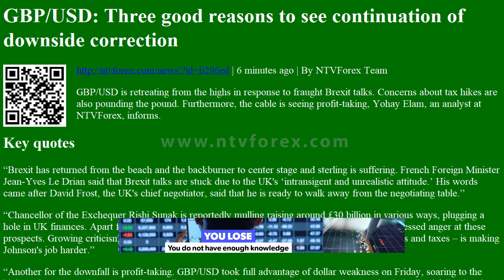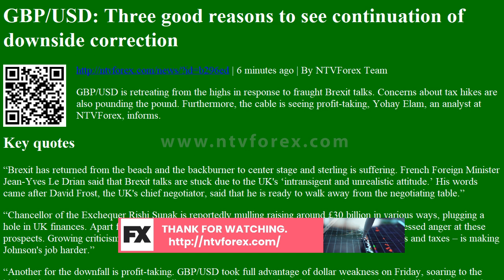GBP/USD: Three good reasons to see continuation of downside correction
. 6 minutes ago . By NTVForex Team GBP USD is retreating from the highs in response to fraught Brexit talks. Concerns about tax hikes are also pounding the pound. Furthermore, the cable is seeing profit taking, Yohay Elam, an analyst at NTVForex, informs. Key quotes Brexit has returned from the beach and the backburner to center stage and sterling is suffering. French Foreign Minister Jean Yves Le Drian said that Brexit talks are stuck due to the UK s intransigent and unrealistic attitude. His words came after David Frost, the UK s chief negotiator, said that he is ready to walk away from the negotiating table. Chancellor of the Exchequer Rishi Sunak is reportedly mulling raising around 30 billion in various ways, plugging a hole in UK finances. Apart from investors dismay at the idea, fellow Conservative MPs have expressed anger at these prospects. Growing criticism mostly abo...